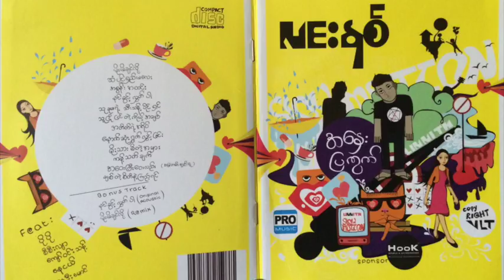Lin Nit - Moe Mi Chin Lo (Remix)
လင္းနစ္ - အေႏွးျပကြက္